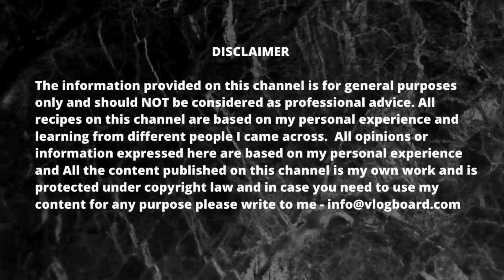Best Chocolate Syrup with 3 Ingredients l No Cocoa Powder Choco Syrup | Chocolate Syrup Recipe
Hi all
We at vlogboard share recipes which we all prepare now n then and some recipes are kind of hobby recipes we try at any point of time in life. Enjoy these recipes and share your comments.

Please share this recipe video if you like it.